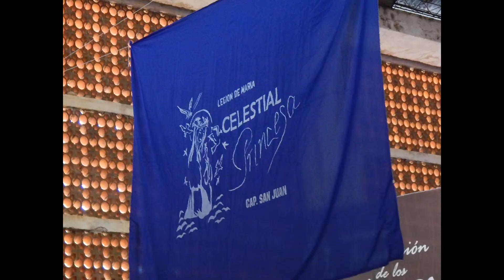LEGIONMUSIC2015 grupo KENOSIS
En este video traemos otra grupo que tocó en el LEGIONMUSIC2015, grupo KENOSIS de Lambaré, Paraguay, esperamos lo disfruten.